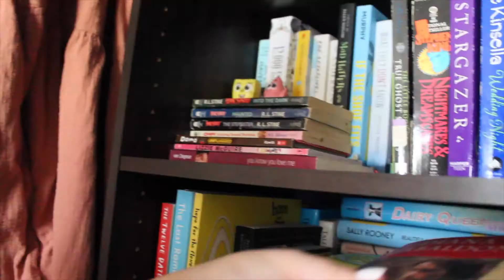May To Be Read | getting myself out of a reading slump! | MolliLostInMakeup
✰ WELCOME BACK SHINING STARS! ✰
After some time off (its been a crazy few weeks) I am back! Thank you for your patience :)
Xx Molli

(buy stamps, packaging supplies, or toys and collectibles!)

I N S T A G R A M (Personal & Reseller/Thrifting)
mollirose16 & mollsrees_closet

A S K . F M ask.fm/mollsree

E T S Y

Get $5 off your purchase when you download the Poshmark app by using the code “MOLLSREE” !!

Remember to shine bright my loves. Xoxo.